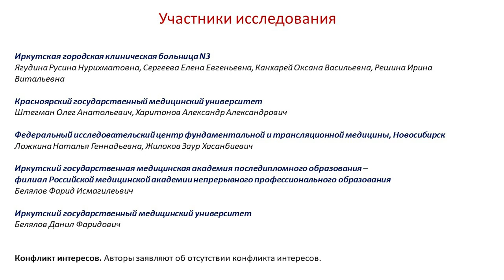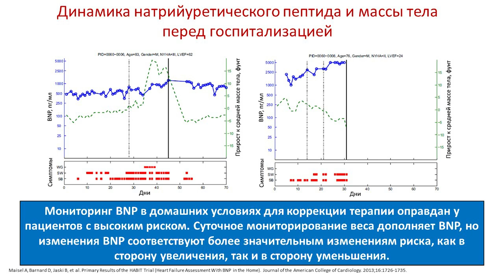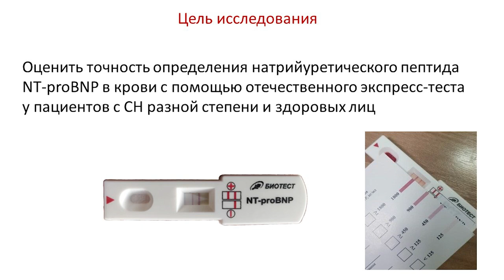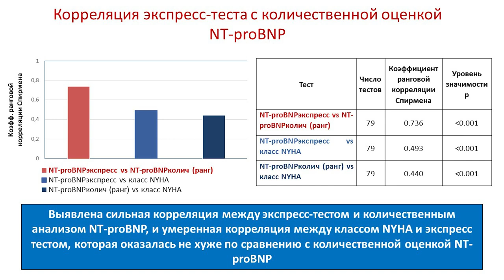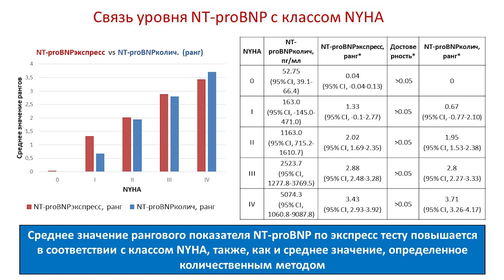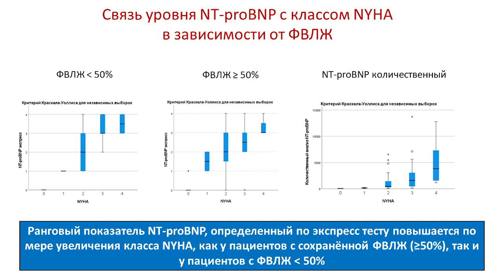Белялов Д.Ф. и др. Оперативная диагностика сердечной недостаточности. 25.11.2023.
Результаты многоцентрового исследования МЕЧТА были представлены в докладе "Оперативная диагностика сердечной недостаточности с помощью натрийуретического
пептида" на конференции иркутского отделения Российского кардиологического общества.